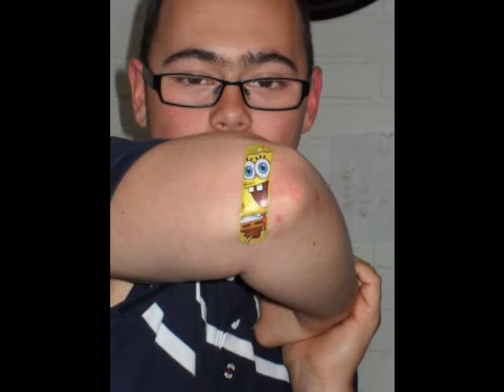Life Skills and Department for Welfare - Visit to Sweden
Students from the Life Skills and Department for Welfare areas visited Sweden recently!